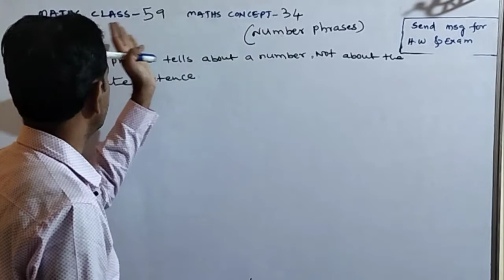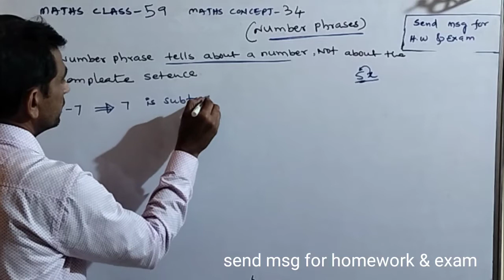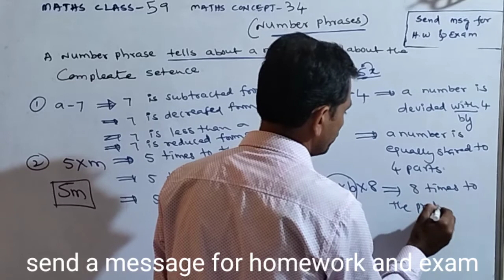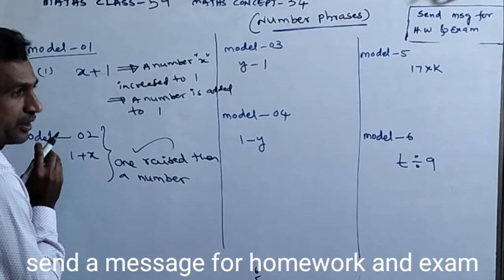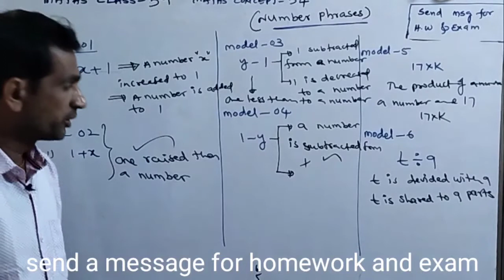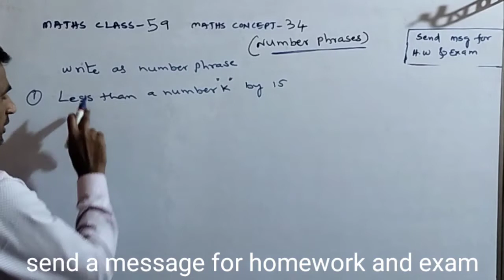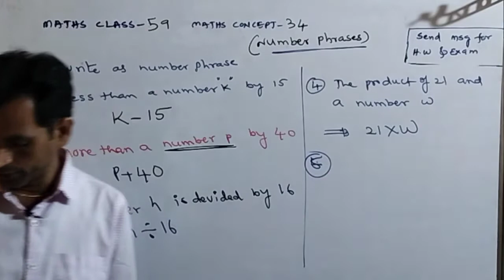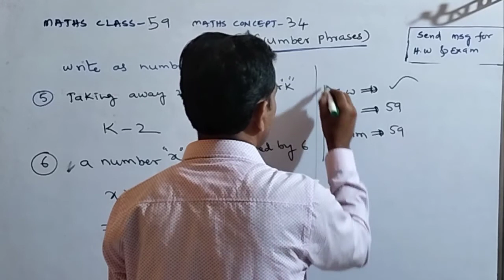Sainikmaths(21)MATHSFOUNDATIONS59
INSTITUTE OF MATHEMATICAL FOUNDATIONS, SIDDIPET